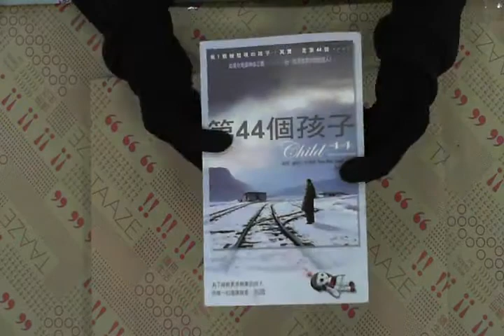TAAZE｜第44個孩子 二手書書況 9789868670112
TAAZE｜讀冊生活網路書店「第44個孩子」，找二手書請至